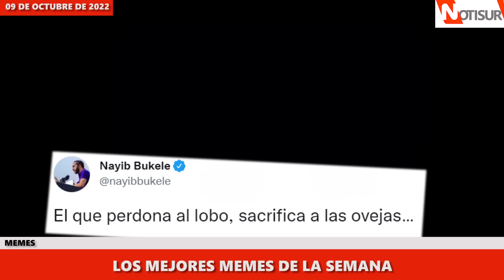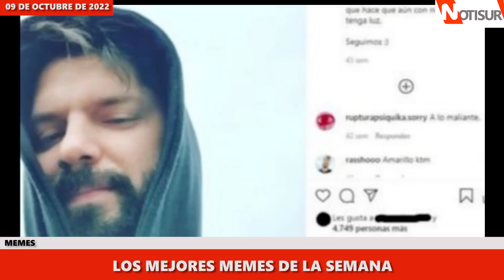Los mejores memes de la semana